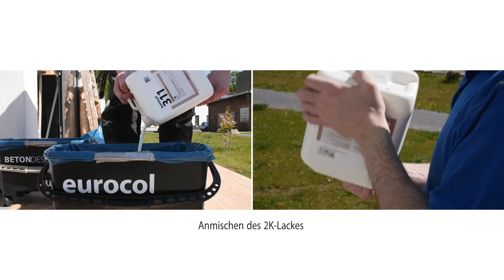Forbo Eurocol Deutschland BetonDesign Anwendung